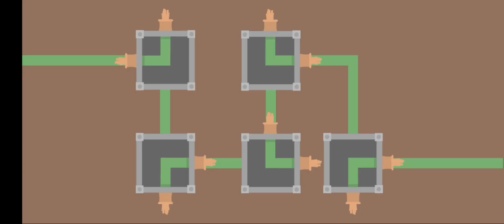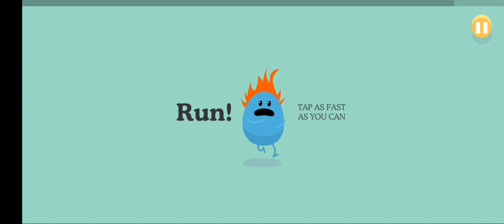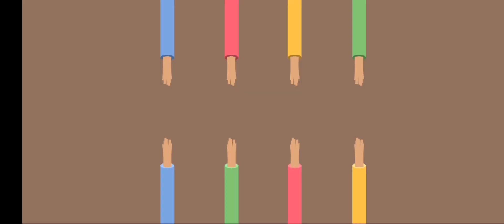dumb ways to die gameplay part 1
for those of you who don't know how I have infinite coins is I'm using a mod